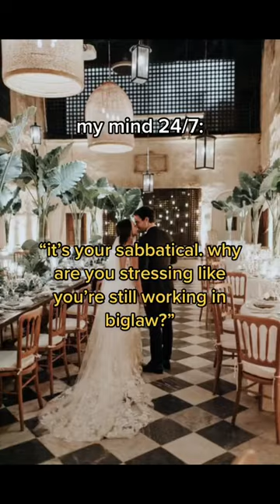why i stress